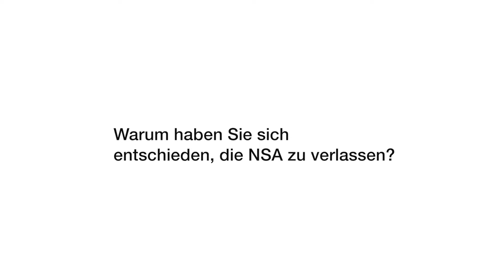William Binney und die NSA: Warum ich zum Whistleblower wurde!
William "Bill" Binney ist einer der ersten und bekanntesten Whistleblower, die der NSA den Rücken gekehrt haben. Binney verließ die Agency kurz nach den Anschlägen vom 11. September und warnt seither vor den Gefahren grenzenloser und unkontrollierter Überwachung.